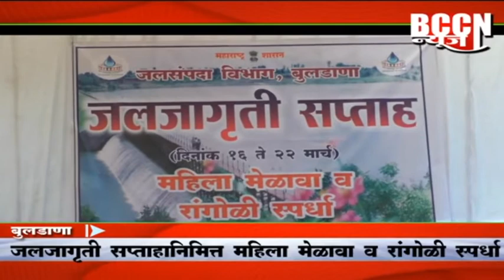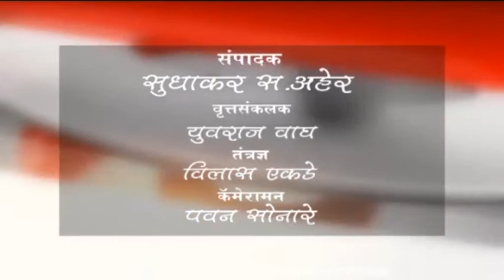बुलडाणा-जलजागृती सप्ताहानिमित्त महिला मेळावा व रांगोळी स्पर्धा